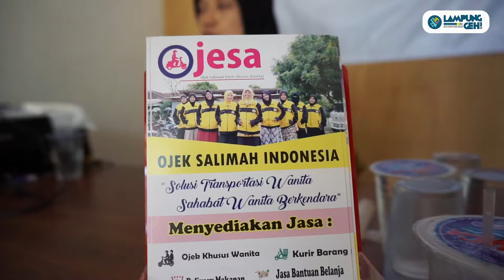Mengenal Ojesa, Startup Asal Lampung: Ojek Online Khusus Wanita | Lampung Geh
Ojek Salimah (Ojesa), startup asal Lampung ini mampu bertahan di tengah maraknya transportasi dalam jaringan (daring).

Istilah ojek online sudah tidak asing lagi pada saat ini. Pasalnya, trasnportasi daring ini telah menjadi primadona di era digital dimana semua hal dapat diakses melalui smartphone. Salah satunya ojek berbasis online asal Lampung, Ojesa.

Nama Ojesa diambil dari singkatan Ojek Salimah Indonesia. Rani dan Yuli, mereka lah sosok di balik terbentuknya Ojesa. Pada 2015, Yuli dan Rani yang baru saja tamat dari perguruan tinggi di Bandar Lampung mencoba berwirausaha. Berawal dari masalah maraknya pelecehan seksual terhadap kaum wanita saat menggunakan transportasi umum, Ojesa hadir sebagai layanan trasnportasi online yang aman bagi para wanita. Mengapa demikian?

Ayo bantu Lampung Geh untuk membangun channel ini :)
Video : Syahwa Roza Hariqo @ozaiqo
Presenter : Husnul Khatimah @nunulhusnul
Artikel : Sidik Aryono @sidik_aryo